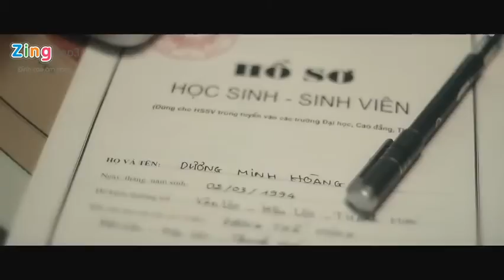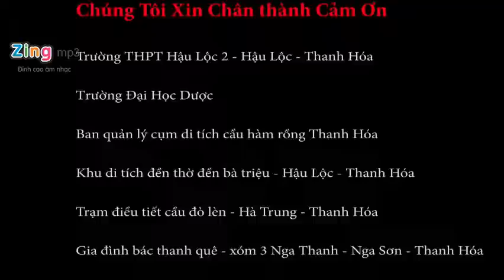Quê Tôi Thanh Hóa Quang Cối Video Clip MV HD